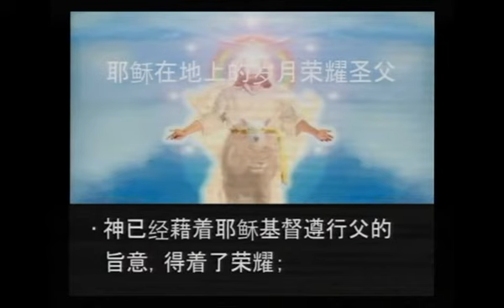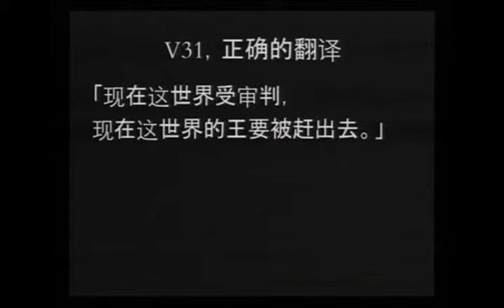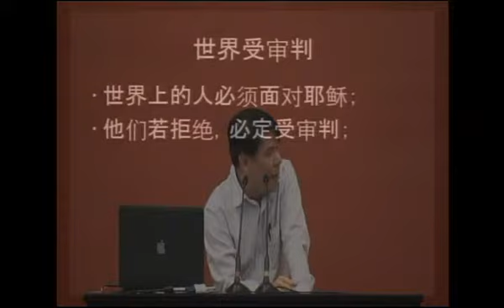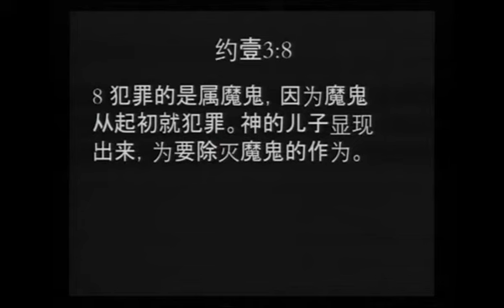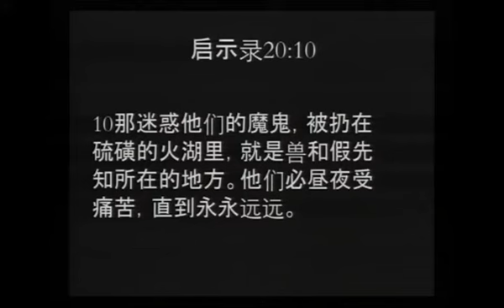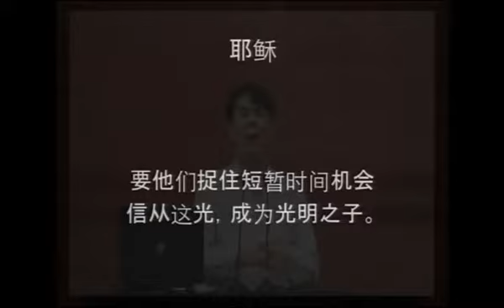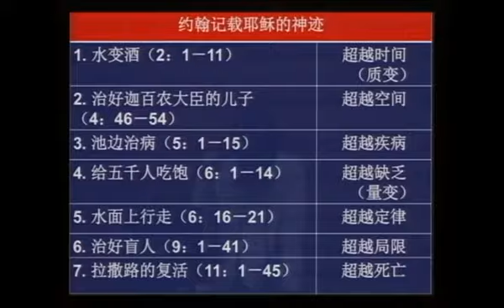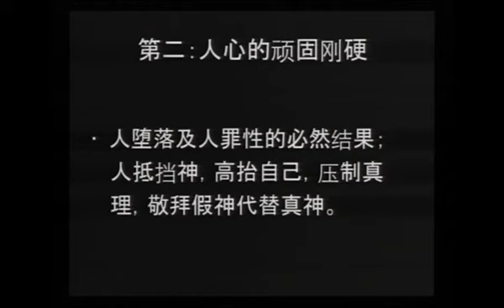约翰福音 张克复 40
约翰12:27-38

在约翰福音的教导中，我们看到了耶稣作为救主的深刻象征意义，
以及祂在十字架上的顺服与荣耀。
耶稣进入耶路撒冷时，选择骑驴而非骑马，
这不仅是对撒迦利亚书预言的应验，
更是展示了祂的和平之意和谦卑姿态。
耶稣明白祂的第一次降临是为了带来和平，而非争战。
因此，祂选择了驴子作为交通工具，
以示对救赎使命的坚定决心。
基督的这一行为，不仅挑战了当时犹太人对弥赛亚的传统期望，
还揭示了祂真正的神圣使命：
通过牺牲与顺服来实现神的旨意。

当我们深入探讨耶稣在十字架上的受难时，
可以看到祂的顺服如何带来了属灵的胜利。
在面对十字架的苦难时，
耶稣的祷告体现了祂人性的挣扎和顺服。
他在客西马尼园的祷告中，虽然请求父神挪去这苦杯，
但最终选择了顺服：
“不要照我的意思，乃照你的意思。”
这不仅彰显了耶稣对神旨意的完全顺服，
也为信徒树立了舍己服事的榜样。
正是这种顺服，使得耶稣在十字架上的牺牲成为了救赎计划的核心，
荣耀了天父，并为世人开辟了通向神的道路。

耶稣的受难和复活不仅战胜了罪恶和死亡，
也启示了神最终的审判与胜利。
通过十字架，耶稣不仅完成了对世界的救赎，
还宣告了对魔鬼的胜利。
魔鬼作为“这世界的王”，在耶稣的受难和复活中被彻底击败。
耶稣在十字架上的胜利，不仅是对罪恶势力的审判，
更是对属灵国度的新生宣告。
今天，作为基督的跟随者，
我们应当牢记耶稣的顺服与牺牲，
从中汲取力量，坚定信仰，
致力于遵行神的旨意，
成为光明之子，见证神的荣耀。

[00:00:46]: 耶稣骑驴进城的深意
[00:02:28]: 麦子的比喻和服事的秘诀
[00:03:02]: 耶稣面对十字架的挣扎
[00:05:49]: 天父三次为耶稣作见证
[00:08:01]: 魔鬼的审判与耶稣的胜利
[00:12:05]: 世界受审判，魔鬼被赶出去
[00:22:19]: 魔鬼的权势和审判
[00:31:10]: 耶稣被举起来吸引万人
[00:35:09]: 抓住光明之子机会